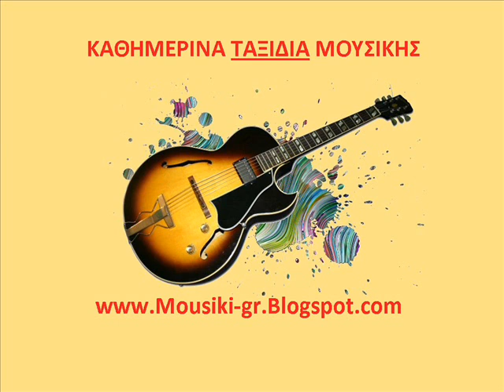SILOGI REMIX BY MOUSIKI GR ANT MUSIKIGRLOVE GREEK MUSIC 3